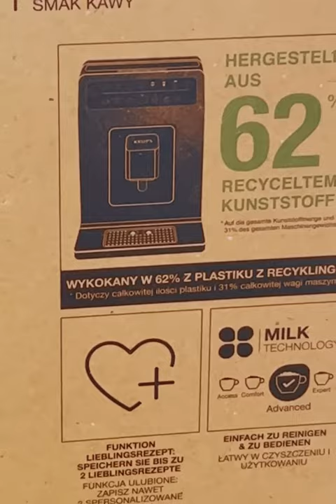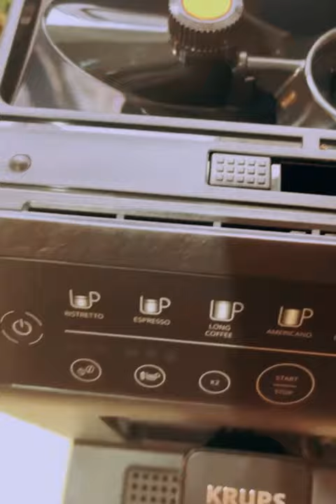Ekspres Krups Evidence Eco-Design EA897B. Unboxing